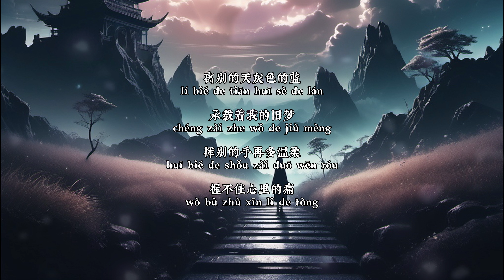[离别的秋天——洋澜一]【我们的昨天太短等不到天长地久我们的明天太远换不来幸福相守】New Chinese Songs｜新中文歌曲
离别的秋天-洋澜一

作词Lyricist：高航
作曲Composer：高航
编曲Arranger：杜坪
和声Backing vocal：杜坪
混音师Mixing Engineer：森森@Givy Wang
母带工程师Mastering Engineer：森森@Givy Wang
音乐监制Music Supervisor：颜培志
制作厂牌Produce the label：腾楠文化
制作人Producer：唐欣宇
宣发Promotion and distribution：廖文婷| 丁希莹| 黄嘉诺
统筹Coordinator：张丹娴
出品人Creator：胡伟
OP/SP：深圳启韵文化传媒有限公司